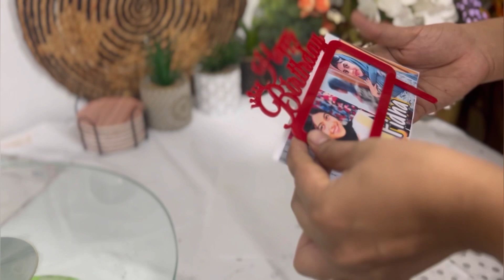NEW TREND FIRE CAKE TUTORIAL